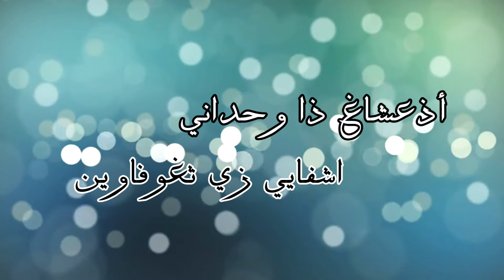Hamito Junior - Chfayi Zirham Nem (Official Lyric Video)